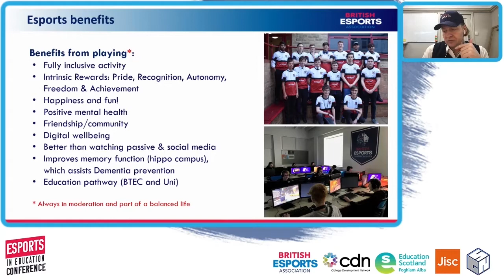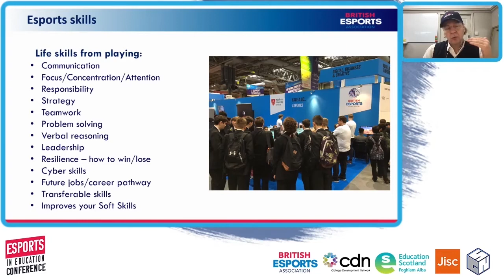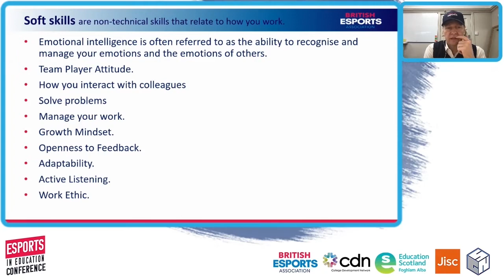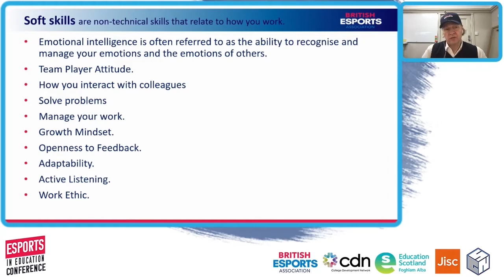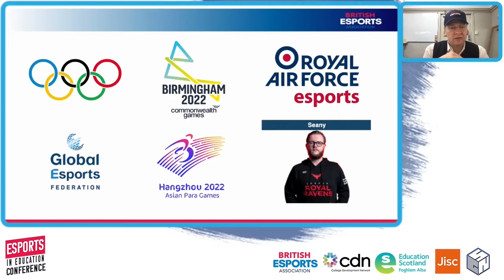More than Playing the Game - Esports in Education Conference 2021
In 2016, Chester established British Esports Association as the national body for esports in the UK. A not-for-profit national body established to promote esports in the UK, increase its level of awareness, improve standards and inspire future talent.

Presentation delivered by Chester King, British Esports Association
, at the Esports in Education Conference, 24th March 2021.

Keep up to date with when we next go live for maybe a Championships broadcast or another Fun Friday episode.